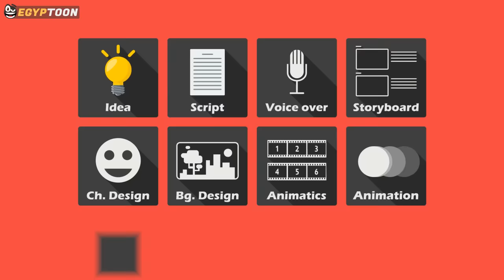الانتساب لقناة إيجيبتون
يمكنكم دعمنا والانتساب لقناة إيجيبتون من خلال الضغط على هذا الرابط

شكرا لمتابعتكم ❤

● إيجيبتون .. عندما يتلاشى الحاجز بين الواقع والكارتون.
أول قناة كارتون مصرية للشباب على اليوتيوب.